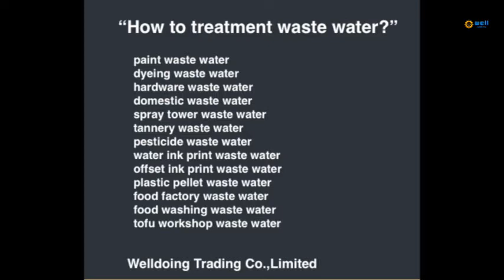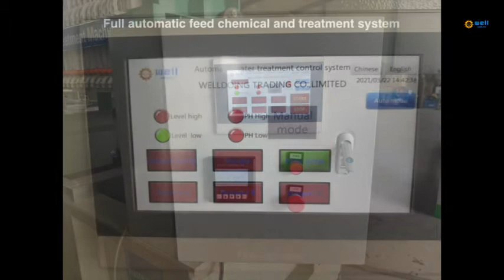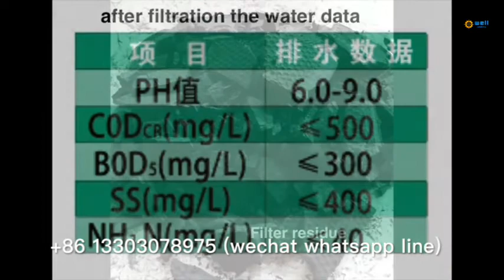Automatic dosing domestic Sewage leach equipment